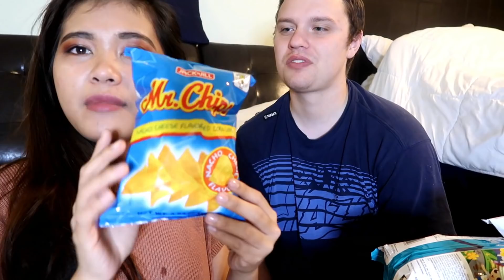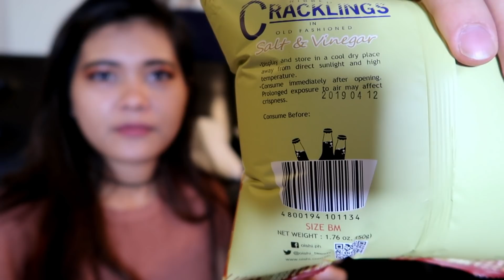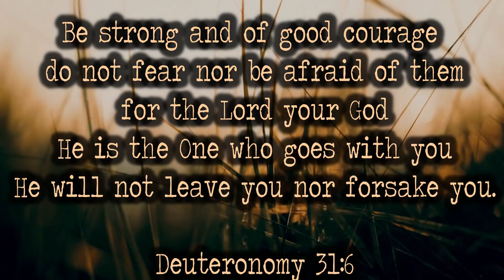AMERICAN HUSBAND TRIES FILIPINO JUNKFOODS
Hello everyone! So excited to share to you guys this video! first time my husband tries filipino junkfoods! we had so much fun in making this video and ill hope youll enjoy it too!